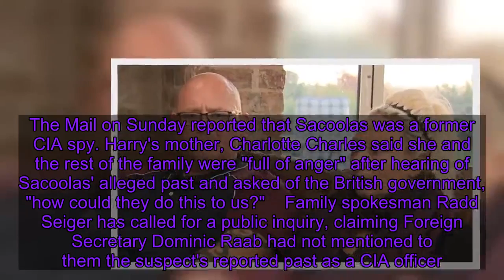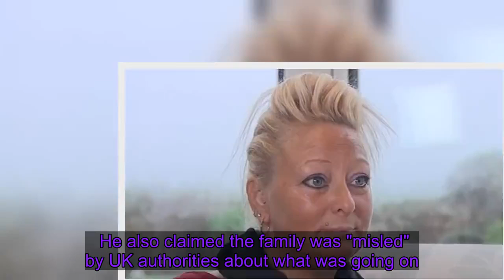Harry Dunn death: Call for public inquiry after family 'abandoned'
A spokesman for the parents of Harry Dunn, the British motorcyclist killed in a  crash near an air base, has called for a public inquiry into why the family was "abandoned". It comes as Sky News confirmed an American woman charged with causing the 19-year-old's death on a road close to RAF Croughton had a background in the CIA.    But Anne Sacoolas was understood to have been at the Northamptonshire base as a spouse only and had no official role while she was in the UK. The Mail on Sunday reported that Sacoolas was a former CIA spy. Harry's mother, Charlotte Charles said she and the rest of the family were "full of anger" after hearing of Sacoolas' alleged past and asked of the British government, "how could they do this to us?"    Family spokesman Radd Seiger has called for a public inquiry, claiming Foreign Secretary Dominic Raab had not mentioned to them the suspect's reported past as a CIA officer.    Mr Seiger said they was "very concerned" about how the UK government has treated them and he questioned whether it had prioritised the suspect over them, "which should worry every single one of us".    He also claimed the family was "misled" by UK authorities about what was going on.   He said Mrs Charles and Harry's father, Tim Dunn, had asked Mr Raab at a recent meeting specifically what Sacoolas' role was. He said Mr Raab confirmed she had been a state department worker but made no mention of her being a CIA officer.   Shortly after 19-year-old motorcyclist Mr Dunn died in a head-on crash with a car on 27 August, the suspected driver, Sacoolas, claimed diplomatic immunity and left the UK for the US. Her husband is thought to be a US intelligence officer. In December, the Crown Prosecution Service charged her with causing Mr Dunn's death by dangerous driving. But US Secretary of State Mike Pompeo has refused to allow a UK request for Sacoolas, 42, to be extradited to Britain.   Mrs Charles said: "We had suspicions she was or used to be employed by the CIA, but we don't feel her job role should make any difference to facing justice in a host country". She added: "Our campaign goes on just because this there's this little drip feed of information, we lost our boy, she needs to come back and face our justice system. I believe she'll never have any peace without facing what she's done and taking the consequences of that." Mr Seiger added: "We will not rest until Anne Sacoolas is back and we have secured the safety of the nation in so far so called diplomats committing crimes here in the UK is concerned."   Prime Minister Boris Johnson joined Mr Raab and Home Secretary Priti Patel in criticising Washington's decision to reject the request for the American to return to th